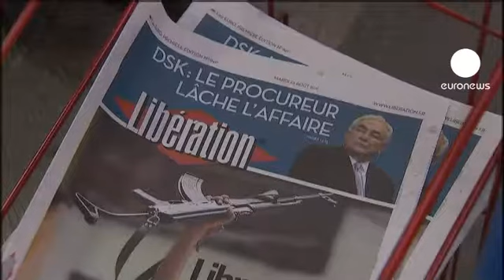Fransızlar DSK'nın adaylığını istemiyor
Dominique Strauss-Kahn davasından çıkacak sonuç Fransa'da merakla bekleniyor. Hakkındaki suçlama düşecek gibi görünse de, yapılan kamuoyu yoklamaları, Fransız halkının üçte ikisinin Kahn'ı cumhurbaşkanlığı seçimlerinde aday görmek istemediğini gösteriyor:

"Zavallı kadın, herkes ona karşıydı. Kahn'ı elleri kelepçeli gördük ve bu, Fransa'da skandala yol açtı. Lakin, bir şeyler olduğu aşikar."

"Hadise, adamın kişiliğine ayna tuttu. Yargı sonucu ne olursa olsun, siyasete dönüş yapamayacak."